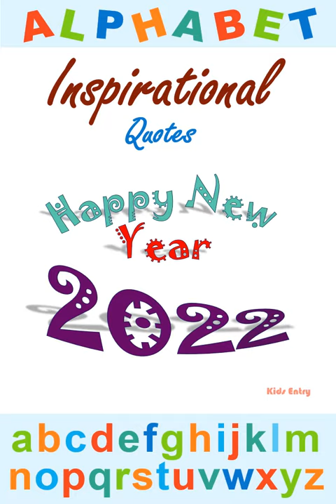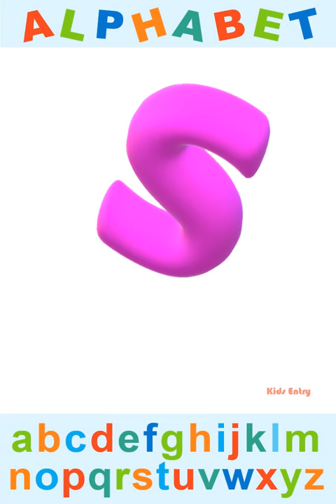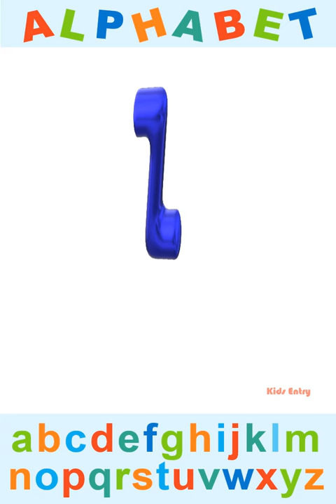Happy New Year Alphabet Inspirational Quotes - Kids Entry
Inspirational Quotes in Alphabetical order